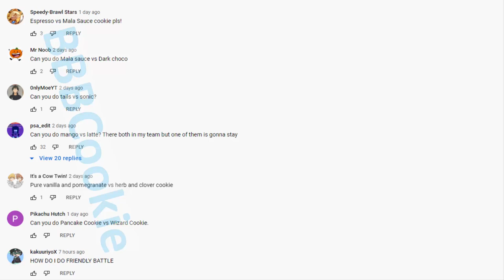Espresso vs Mala Sauce | Cookie Run: Kingdom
Espresso (lv40) vs Mala Sauce (lv40)